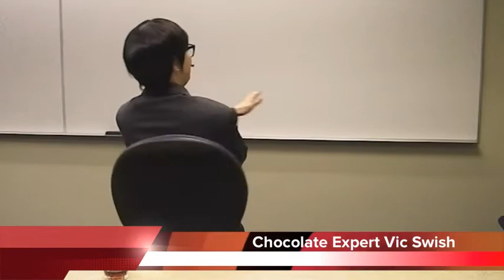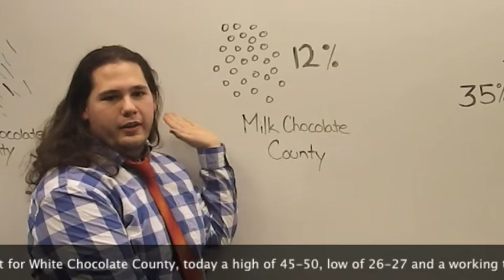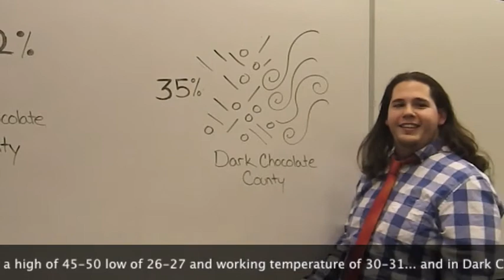JVLM News Chocolate newsflash!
Sait students uncover a Chocolate scandal, full story !